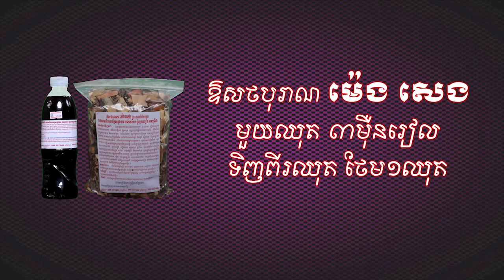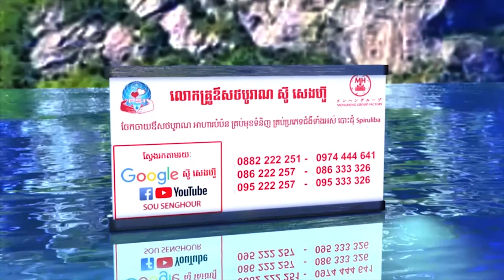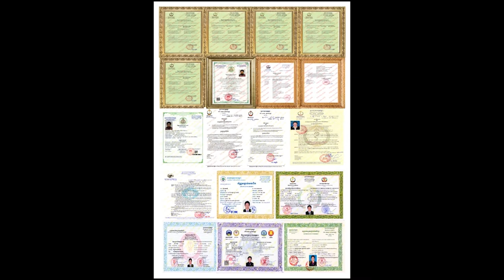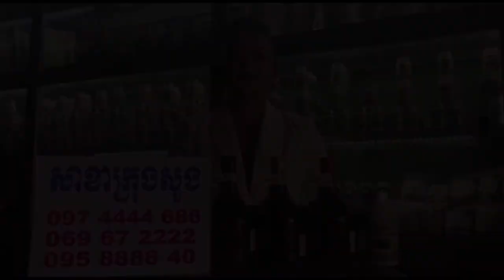អាតេវ លក់ឡេ កូរពេញភូមិ សុខភាព ថ្នាំខ្មែរ ឱសថបូរាណ អាហារបំប៉ន spirulina plum ម្រុំ សណ្តែកផ្កាយ បោះដុ